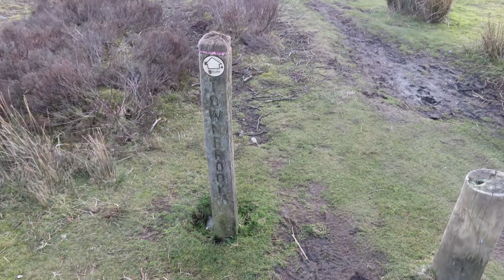Lightspout Waterfall & Pole Bank from Carding Mill, 9th February 2019, Team Bates.